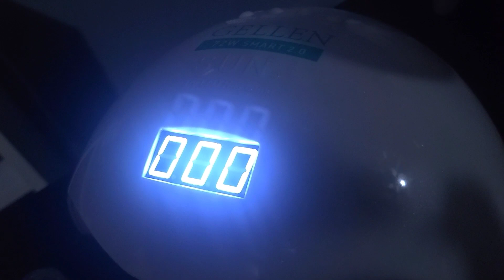February 27, 2023